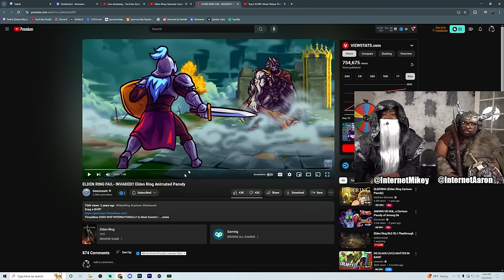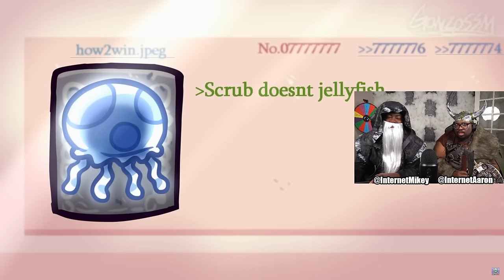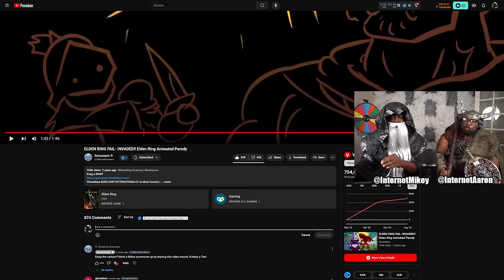Elden Ring be Like...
SEND US COOL STUFF:

AARON JONES
9659 N SAM HOUSTON PKWY E